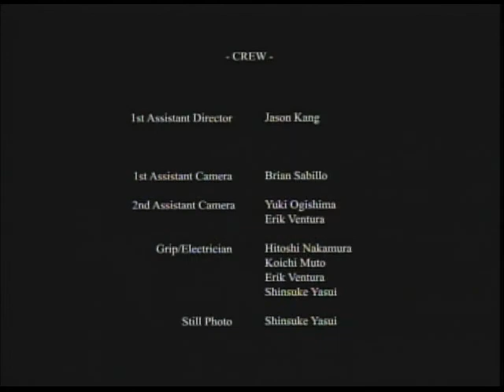『A BLACK LIE』―第３回ＴＯＨＯシネマズ学生映画祭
監督：呉 良次（California State University,Fullerton)